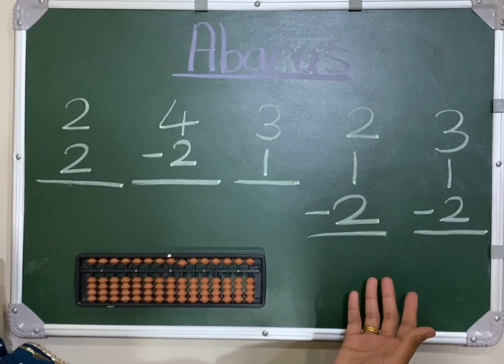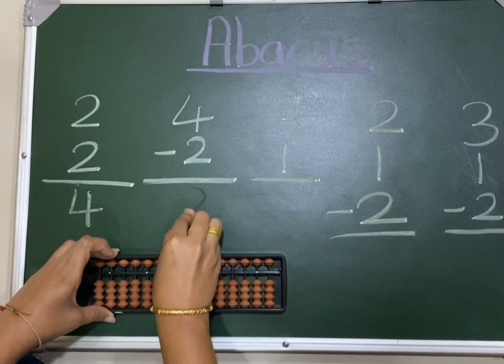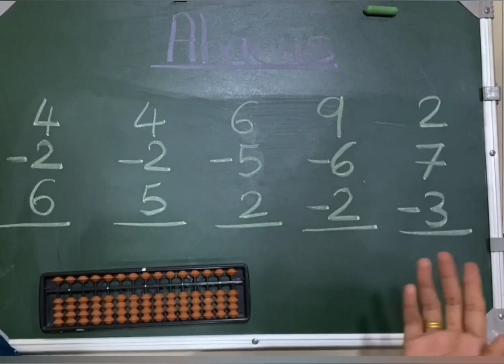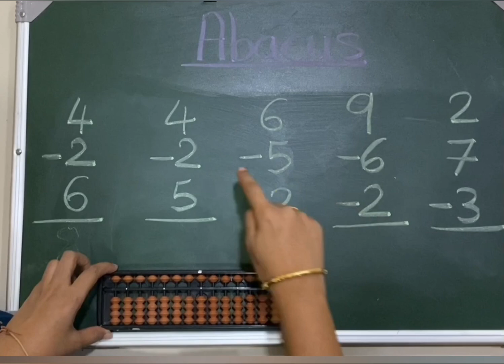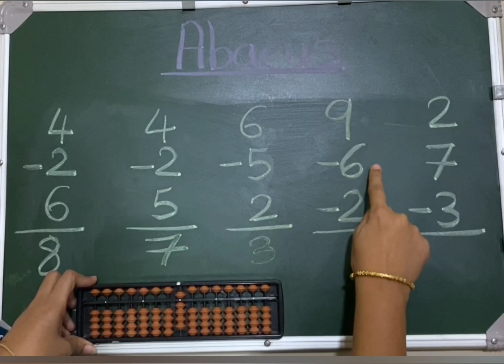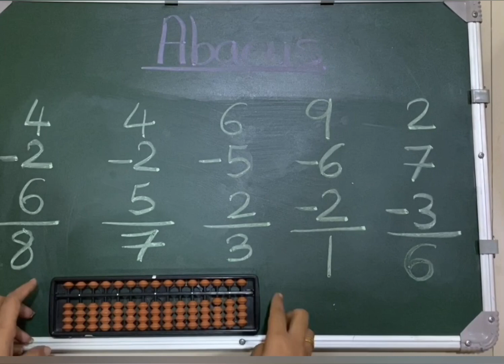Abacus level 1|| Add & Sub with upper beads and lower beads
learner abacus.
Adding and subtracting the numbers with the abacus kit.